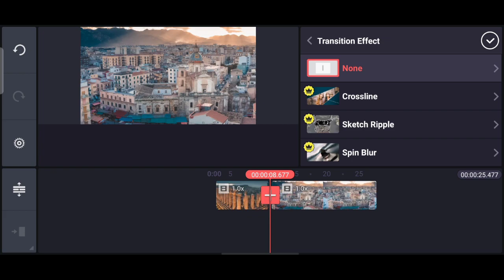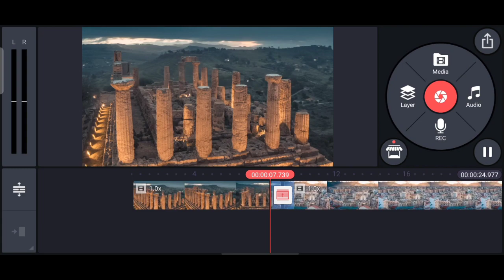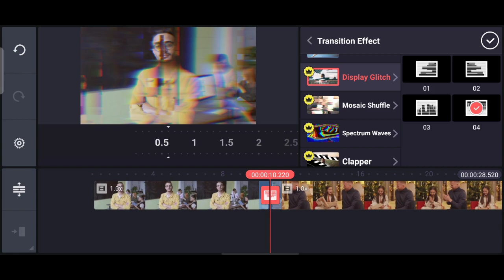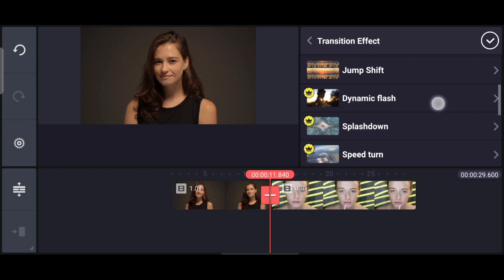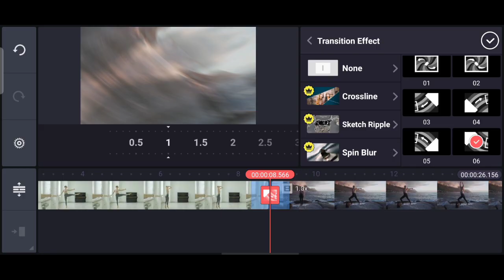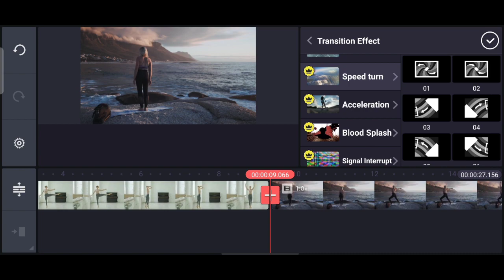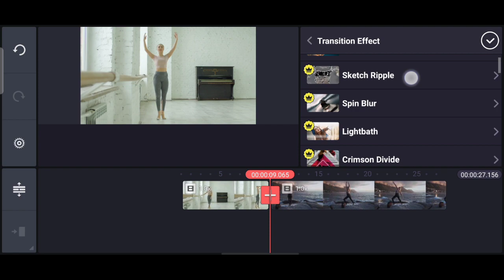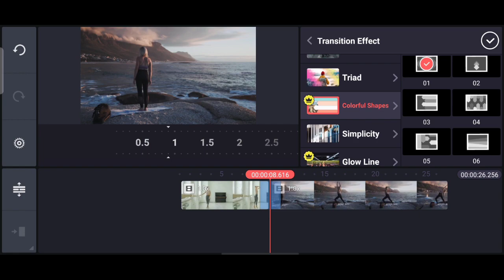Get Pro Look with this Transitions in KineMaster